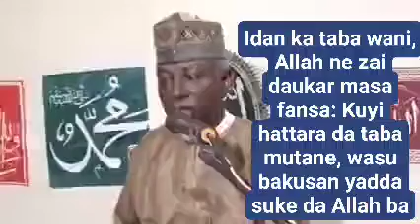kaji tsoron taba bayin Allah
Idan ka taba wani, Allah ne zai daukar masa fansa